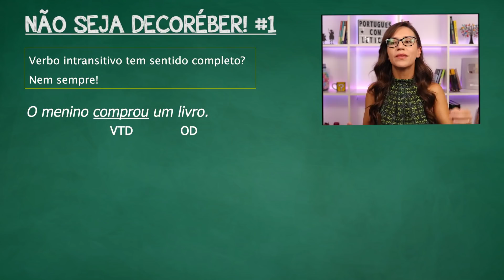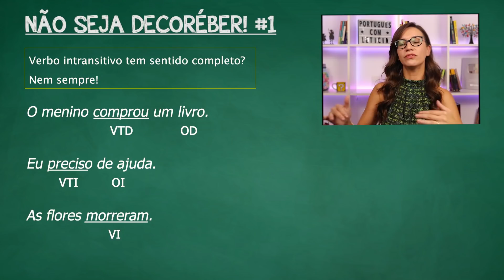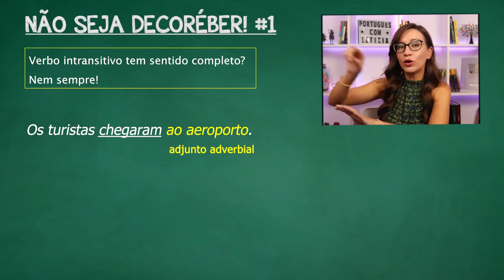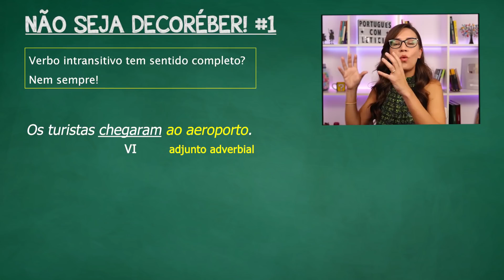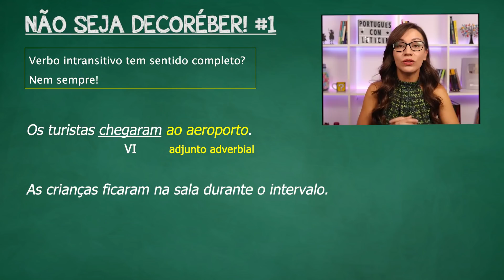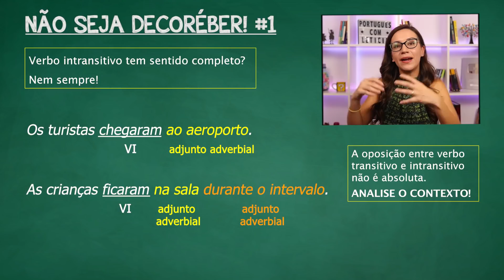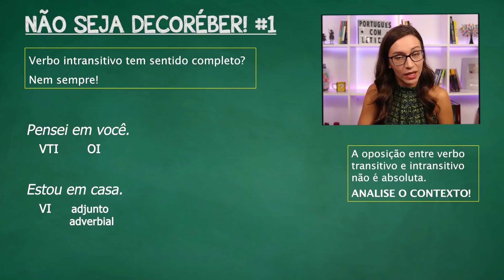VERBO INTRANSITIVO sempre tem SENTIDO COMPLETO? | NÃO SEJA DECORÉBER #1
⠀⠀⠀⠀⠀⠀⠀⠀⠀ Os verbos intransitivos sempre possuem sentido completo? Não é bem assim...
Primeiro vídeo do quadro "Não seja decoréber", que mostra que a decoreba não leva a lugar nenhum. Você precisa aprender de verdade!

Precisa estudar Língua Portuguesa? Aprenda de verdade!

| Professora Letícia Góes, Português com Letícia